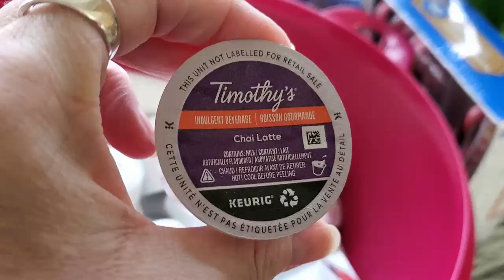Day 7~25 Days Of Blissmas With Crochet Eh And Yarn It Out